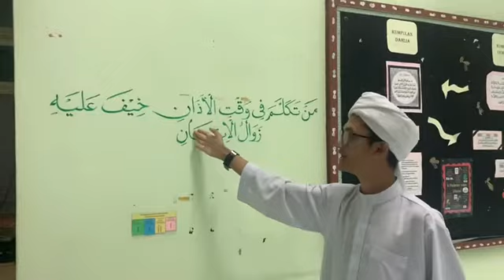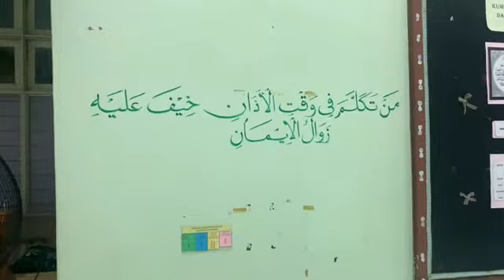Bercakap Ketika Azan Boleh Melemahkan Iman - Ikramuddin